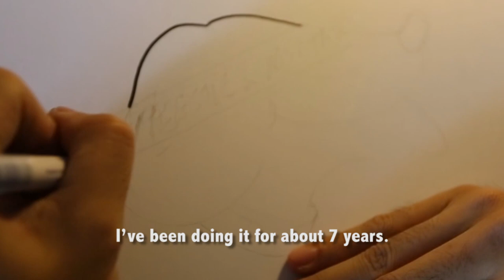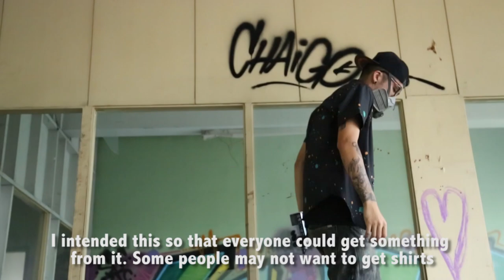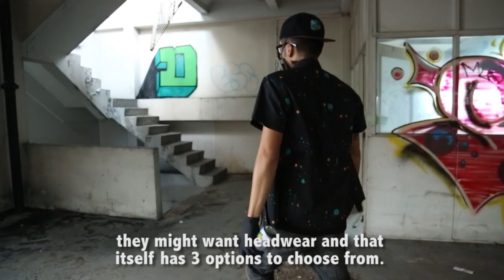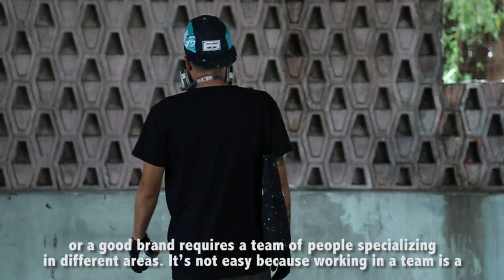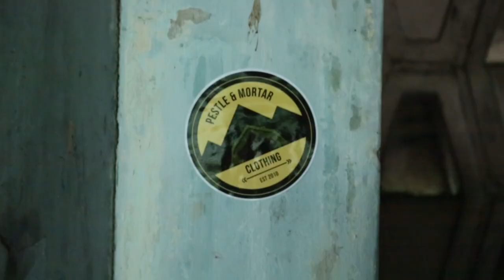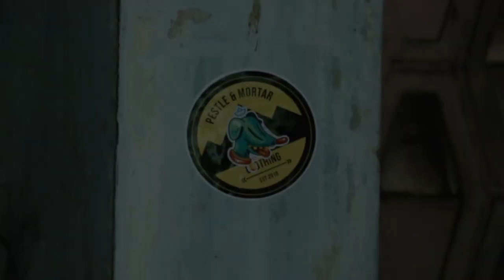The Creator Cache presents Kenji Chai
On The Creator Cache, Pestle & Mortar Clothing features discovered talents on the face of Malaysian grounds. Securing the first spotlight of The Creator Cache is graphic designer turned graffiti artist, Kenji Chai.

This Summer, Pestle & Mortar Clothing teams up with prominent graffiti artist, Kenji Chai to fabricate a line of clothing and accessories that exemplifies the under appreciated refinery that is graffiti and even more so, the persona of Kenji Chai in the form of Pestle & Mortar Clothing’s quality goods.

So come on over and check out the collection on the 15th of May at the Bangsar Flagship Store.

#‎thecreatorcache‬ ‪#‎pestlemortarclothing‬ ‪#‎kenjichai‬